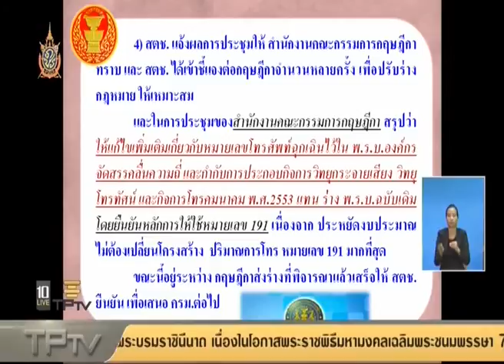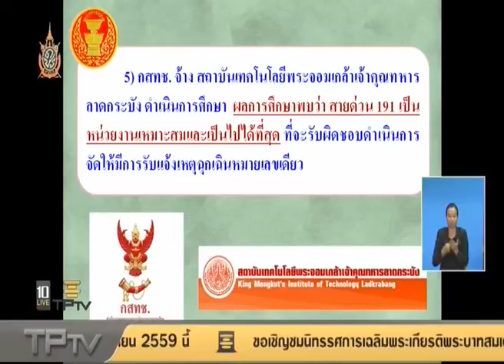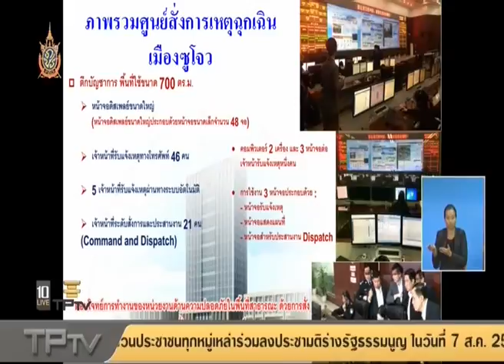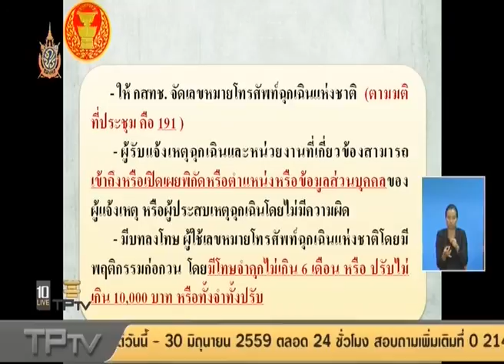3.2 หมายเลขฉุกเฉิน